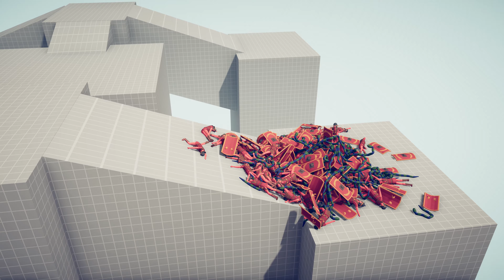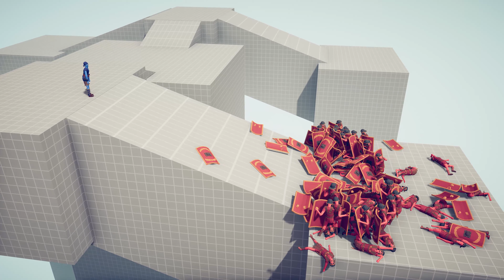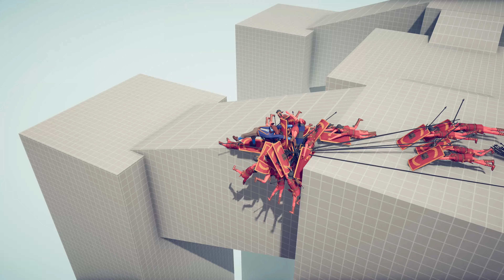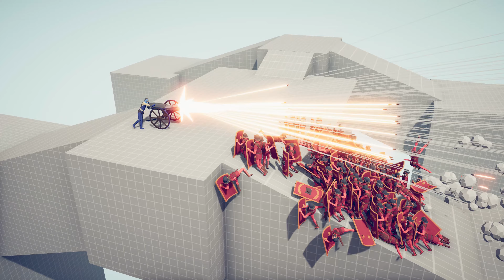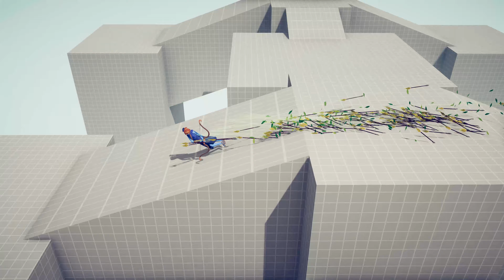100x SHIELD BEARERS vs EVERY GOD - Totally Accurate Battle Simulator Double Battle